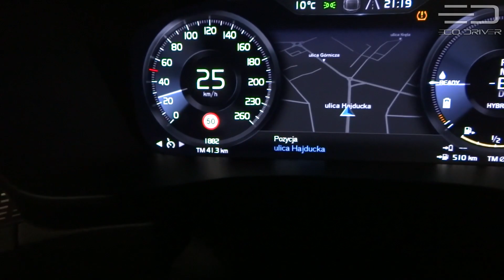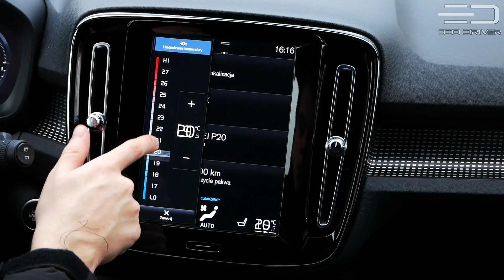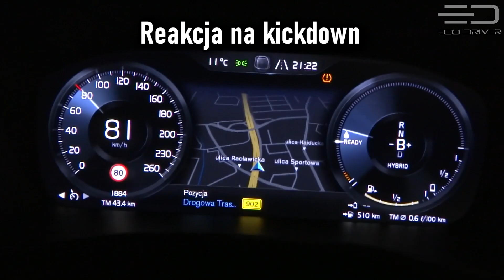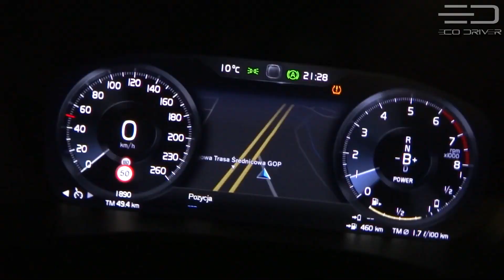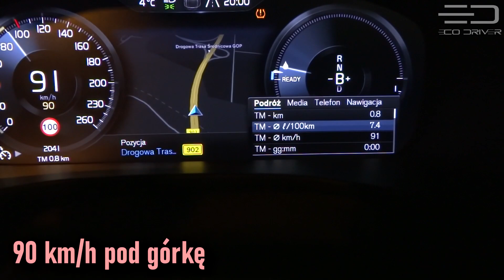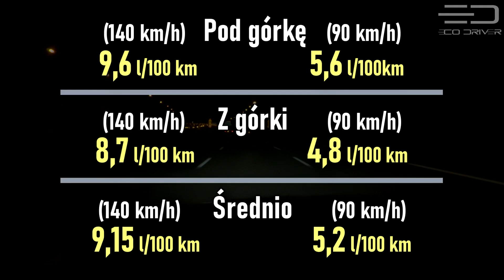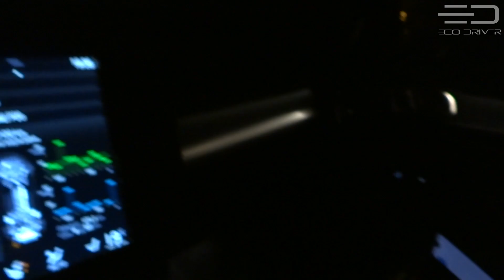Volvo XC40 T5 Recharge (262 KM) 2021 TEST PL + Wady i zalety plug-inów (czym jest plug-in?)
Uwaga! Film jest podzielony na 2 części - pierwsza to opisanie wad i zalet plug-inów, a druga to test właściwy Volvo XC40 w odmianie T5 Recharge (od czasu filmu 6:52).

Ostatnio miałem okazję testować Volvo XC40 T5 Recharge, czyli najmocniejszą plug-inową konfigurację tego modelu. Jako że jednak w sieci jest już sporo testów tego samochodu, to postanowiłem wpleść w test poopowiadanie o plug-inach. Jakie są ich wady, jakie zalety, dla kogo takie auta są kierowane? Aż w końcu jakim autem jest testowany XC40 Recharge?

0:00 Wstęp i podstawy (czym jest plug-in?)
1:20 Większa bateria, większy zasięg na prądzie
3:18 Grupa docelowa i oszczędności
4:05 Dłuższe podróże, zasięg spalinowy
5:03 Moc i moment obrotowy
5:39 Wady plug-inów
6:52 TEST XC40 - wstęp, wyróżniki wersji R-design
7:36 Wymiary, obszerność kabiny
7:57 Fotele, pozycja za kierownicą, materiały wykończeniowe,
8:42 Schowki, multimedia, kamera cofania, zegary, nagłośnienie
9:32 Widoczność
9:49 Bagażnik
10:47 Jazda - silnik elektryczny, rekuperacja energii
11:25 Zawieszenie, wyciszenie kabiny,
12:11 Dźwięk silnika, 7-biegowa dwusprzęgłówka
12:55 Kick-down
13:11 Dynamika jazdy (0-100 km/h, 100-140 km/h)
13:51 Zużycie paliwa
15:07 Dopracowanie hybrydy, ukł. kierowniczy
15:40 Reflektory skrętne LED i oświetlenie kabiny
16:25 Cennik i podsumowanie

Przy okazji tego filmu chciałem ogromnie podziękować moim niezłomnym asystentom - przy teście mieliśmy ogromną ilość kłód rzucanych pod nogi. Gdyby nie pomoc bliskich mi osób - ten test na pewno by nie powstał! :)

Za użyczenie samochodu do testu dziękuję dealerowi Volvo Euro-Kas
Katowice, ul. 73 Pułku Piechoty 1